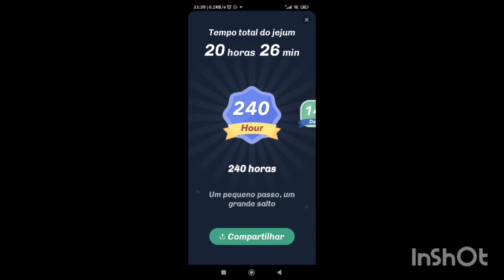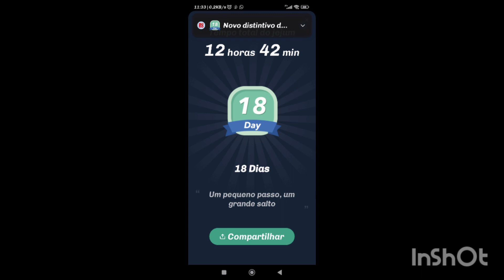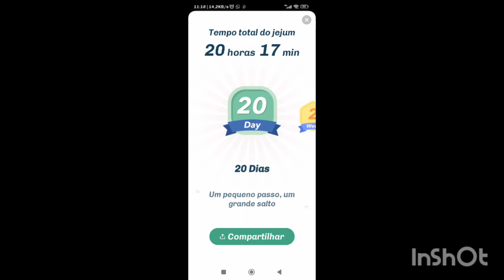Projeto Bora Emagrecer 2024 #16#17#18#19#20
Meus amores
espero estar ajudando vcs a ter uma vida mais saudável. como sempre digo, nem sempre é pela estética, e sim pela nossa saúde .